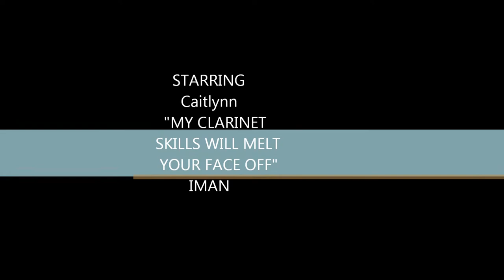Winter Concert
Bel Air Middle School 6TH Grade Band